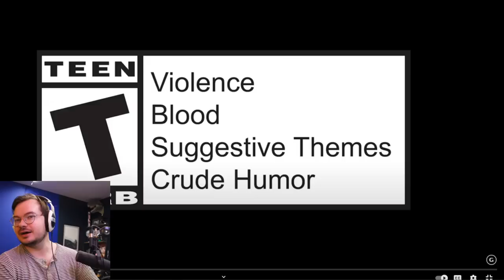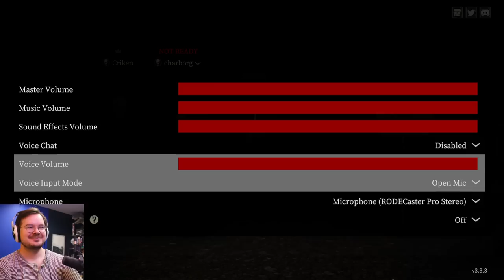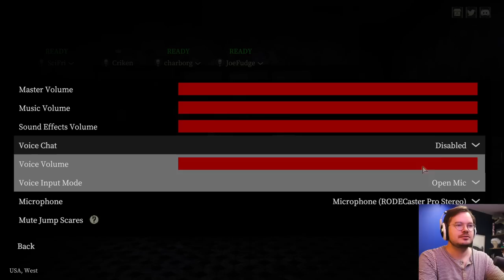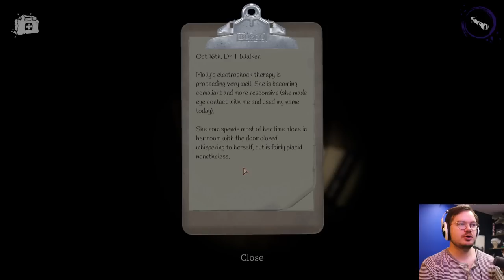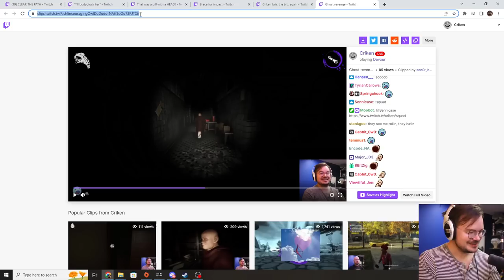[Criken] DEVOUR DAY Horror Co-op w/ Charborg, Scifri, Joefudge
Criken plays Devour
Originally aired Feb 16, 2023